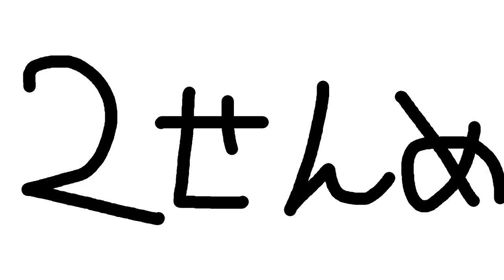【初心者を観察】気づかないでリスポーンにぶつかってしまうイカちゃんが可愛くて癒された！【スプラトゥーン２】